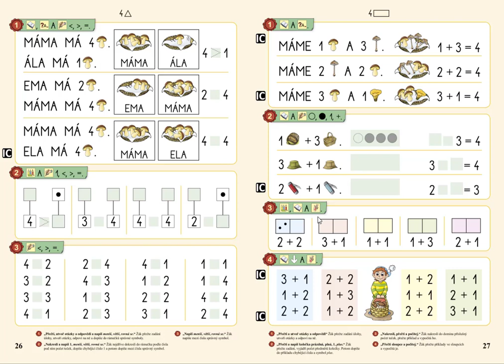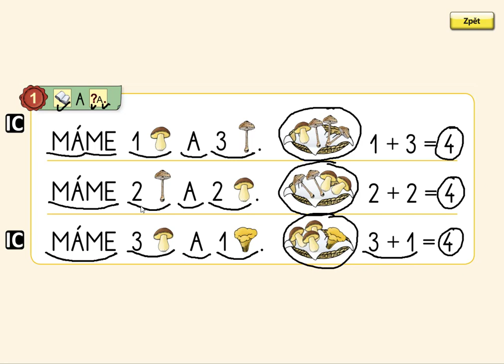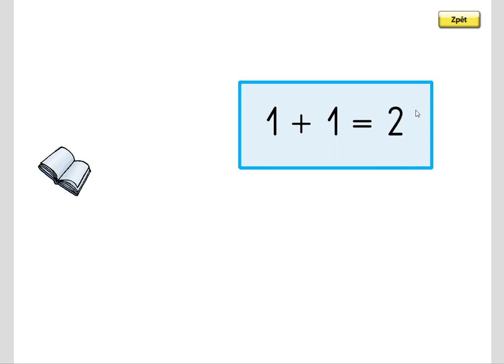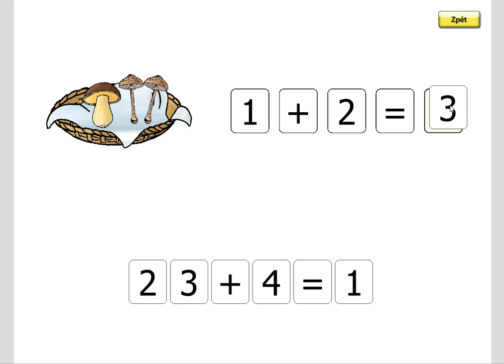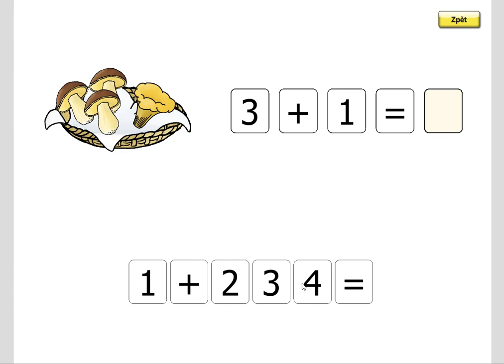Sčítání do 4, MATÝSKOVA MATEMATIKA 1. DÍL - POČÍTÁME DO PĚTI, str. 27, cv.1